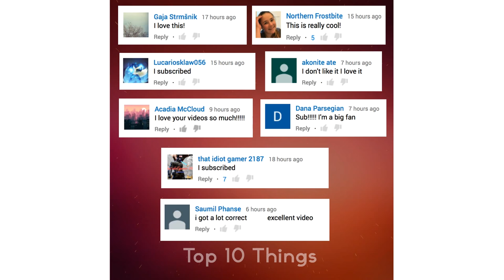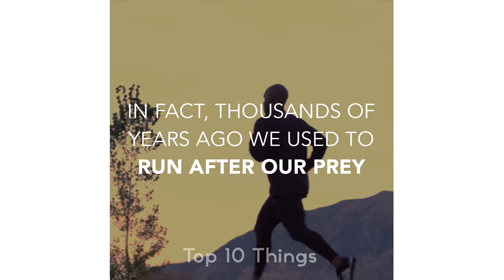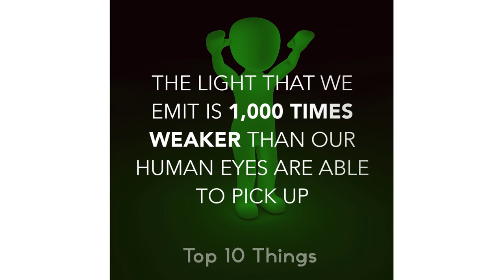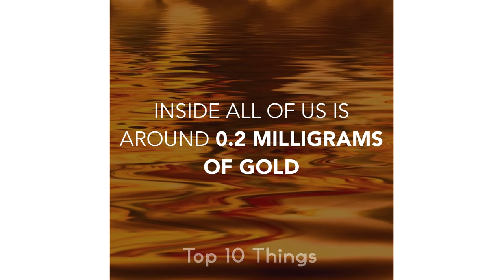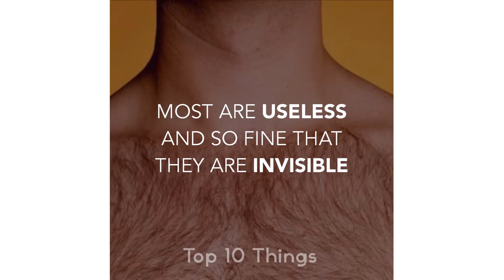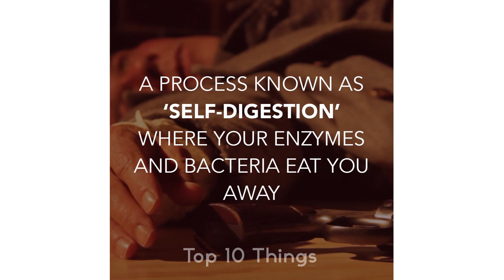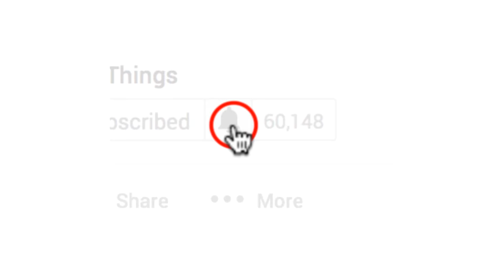18 JAW DROPPING BODY FACTS YOU DIDN'T KNOW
18 JAW DROPPING BODY FACTS YOU DIDN'T KNOW

The human body is full of surprises and incredible processes that make up a person, and we want everyone to know these 18 jaw-dropping facts about our bodies.

The human brain uses 20% of the entire body's oxygen and calorie intake, despite only accounting for about 2% of an adult's body mass.

When in love, the human brain releases the same cocktail of neurotransmitters and hormones that are released by amphetamines. This leads to increased heart rate, loss of appetite and sleep, and intense feelings of excitement.

Our muscles are actually incredibly more powerful than they appear to be. Human strength is limited to protect our tendons and muscles from harming themselves. This limitation can be removed during an adrenaline rush, during which some people have lifted boulders or even cars off themselves.

We humans are the best long-distance runners on the planet. Better than any four-legged animal. In fact, thousands of years ago we used to run after our prey until they died of exhaustion.

And these are just a few of the amazing things about our bodies. There are so much more!!! Just check the video to see them all.

weird things you can do with your body
cool things to do with your body when your bored
interesting facts about human body organs
things you can't do with your body
things i don't know about myself quiz